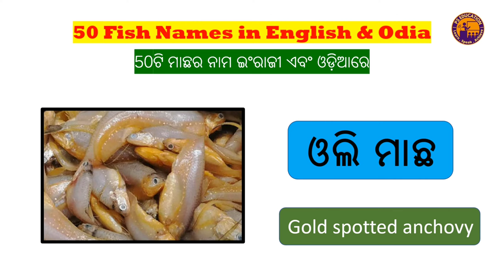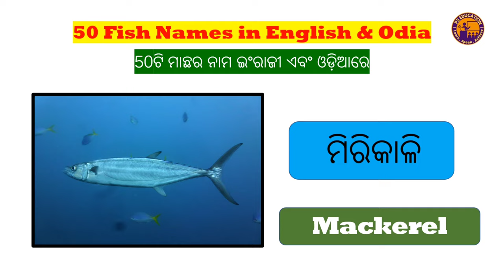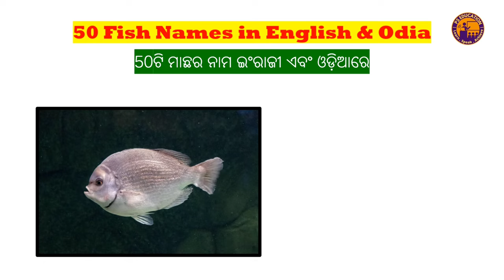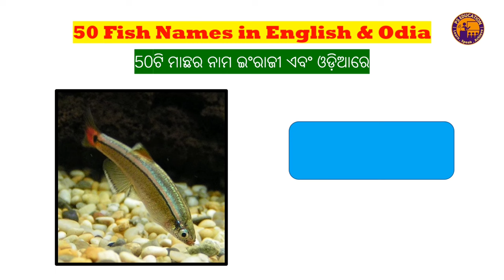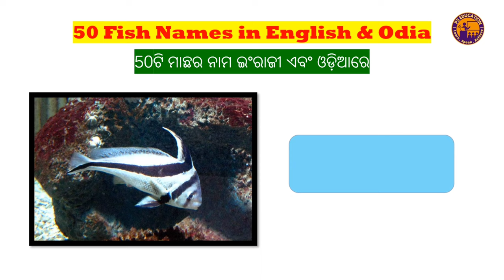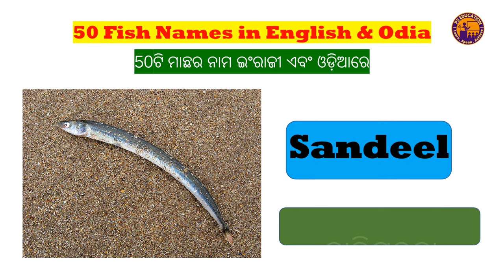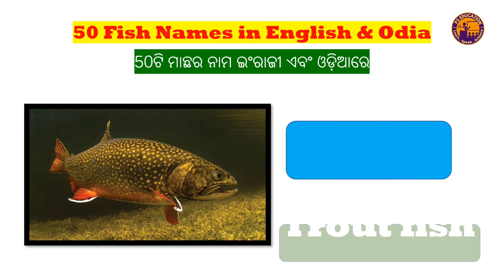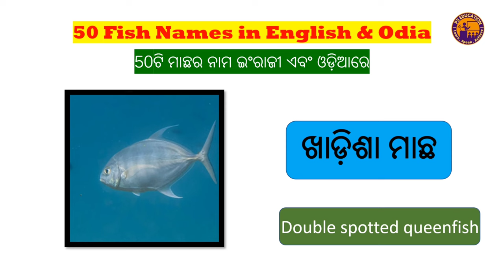fish names in odia and english with pictures | fish name in odia | fish name odia to english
In this video we will learn all fish names in odia.